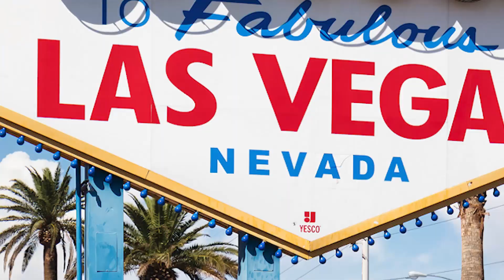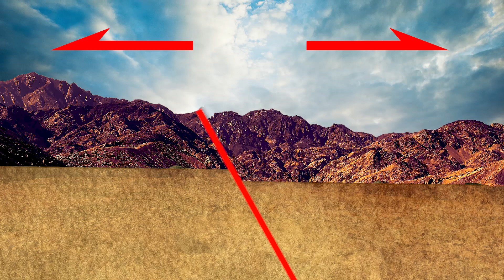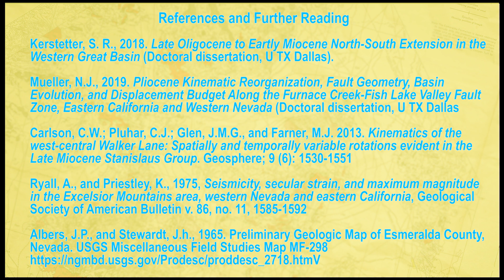Science Behind Nevada's 2020 Earthquake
In the early morning of May 15, 2020, a magnitude 6.5 earthquake shook Nevada awake. The largest since 1954! This quake occurred in a fascinating seismically active area called The Walker Lane. Learn about this and the Mina deflection from the geologists at UT Dallas’ GeoScience Studio

- Special thanks to our scientific advisors for this episode –
Dr. Nick Mueller and Dr. Scott Kerstetter for their invaluable information on the Mina deflection and the surrounding area and thanks to Dr.Timothy Dixon and Taha Chorsi for their work with the interferometry figures used in this episode

Written By – R.J. Stern, Ning Wang, Zach Clowdus, Scott Kerstetter, Nick Mueller
Presentation and Narration – Ali Sealander
Video Editing – Zach Clowdus
Opening Title Animation – Alayna Wilson

References and Papers for the nerds!

Kerstetter, S. R., 2018. Late Oligocene to Early Miocene North-South Extension in the Western Great Basin (Doctoral dissertation, U TX Dallas).

Mueller, N. J., 2019. Pliocene Kinematic Reorganization, Fault Geometry, Basin Evolution, and Displacement Budget Along the Furnace Creek–Fish Lake Valley Fault Zone, Eastern California and Western Nevada (Doctoral dissertation, U TX Dallas).

“Splitting North America – The Walker Lane – Part 1 – The Tectonics”

Carlson, C.W.; Pluhar, C.J.; Glen, J.M.G., and Farner, M.J. 2013. Kinematics of the west-central Walker Lane: Spatially and temporally variable rotations evident in the Late Miocene Stanislaus Group. Geosphere; 9 (6): 1530–1551.

Ryall, A., and Priestley, K., 1975, Seismicity, secular strain, and maximum magnitude in the Excelsior Mountains area, western Nevada and eastern California, Geological Society of America Bulletin v. 86, no. 11, 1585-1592.

Albers, J. P., and Stewart, J.H., 1965.  Preliminary Geologic Map of Esmeralda County, Nevada. USGS Miscellaneous Field Studies Map MF-298

Additional Credits

Gold – Photo by Getty
Emigrant Peak Fault and other field images – Scott Kerstetter & Nick Mueller
Fault Map – MyHAZARDS – Nevada from gisweb.unr.edu/MyHAZARDS/
Group of miners - Unknown author / Public domain from commons.wikimedia.org
Desert Mountains – By Rana Obaid from Pexels.com
Interferogram and Displacement Map – Timothy Dixon & Taha Chorsi
By VisionPic.net from Pexels

Videos
Compass – By Miguel A. Padrinan from Pexels.com